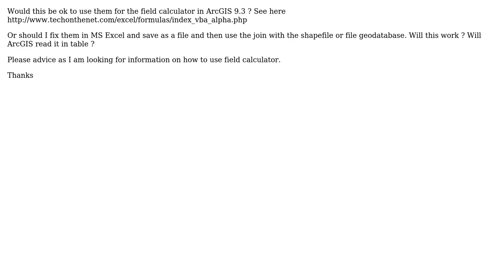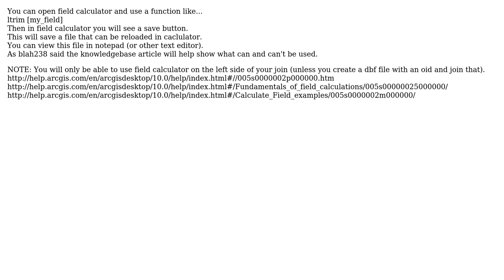GIS: VBA functions use in ArcGIS Field Calculator (2 Solutions!!)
GIS: VBA functions use in ArcGIS Field Calculator

With thanks & praise to God, and with thanks to the many people who have made this project possible! | Content (except music & images) licensed under CC BY-SA | Music | Images & others | With thanks to user PROBERT user PolyGeo user Casey user Brad Nesom and the Stack Exchange Network Trademarks are property of their respective owners. You are responsible for your own actions.